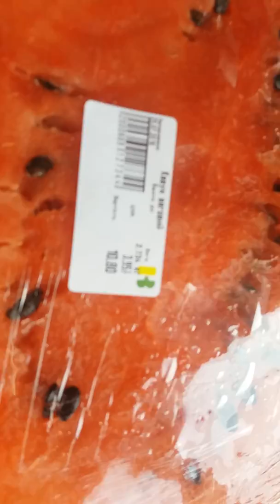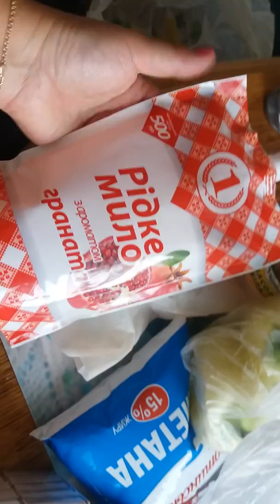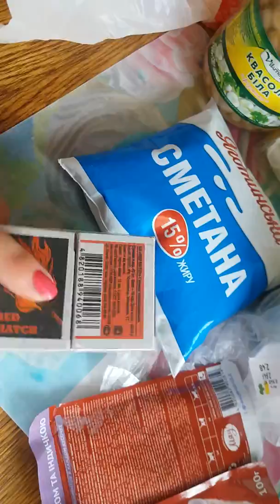Буду делать чокер.Покупки Кишеня.